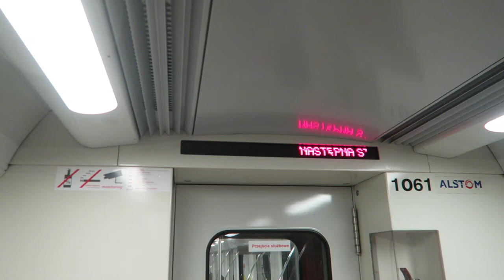Warszawa - Nocny przejazd metrem Alstom Metropolis 98B - M1 Centrum-Młociny ♫Rozłączenie składu♫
Metro Warszawskie, Warszawski Transport Publiczny (WTP) - Nocny przejazd pociągiem metra Alstom Metropolis 98B nr 31 w wagonie 1061 na linii metra M! ze stacji Centrum do stacji końcowej Młociny. Na stacji Młociny wjazd na tor wyjazdowy w kierunku Kabat oraz rozłączanie składu.
Film nagrany w nocy z dnia 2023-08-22 na dzień 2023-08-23.

0:00 Centrum
1:38 Świętokrzyska
3:20 Ratusz-Arsenał
5:32 Dworzec Gdański
7:48 Plac Wilsona
9:22 Marymont
11:00 Słodowiec
12:28 Stare Bielany
13:52 Wawrzyszew
15:17 Młociny
17:23 Rozłączanie składu